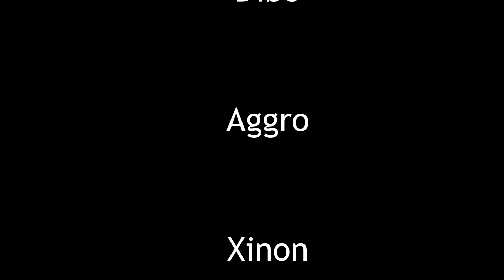PUBG Best of Vol #2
Zusammen mit vielen Freunden mal wieder Spaß in PUBG gehabt.

Darcion